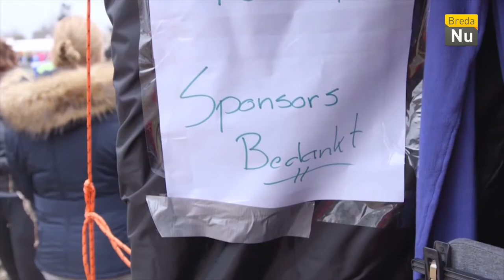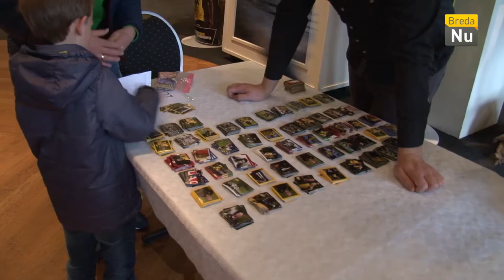Het Weekoverzicht: Week 13 - 2018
Pasen staat voor de deur en het is weer weekend, daarom bespreken we de week weer en deze week hebben we onderandere een Framedrumspecialist, NAC-plaatjes, en een Band Battle in de aanbieding.